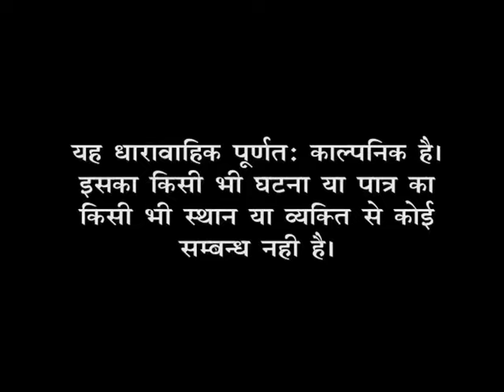Shama | शमा : Ep # 49